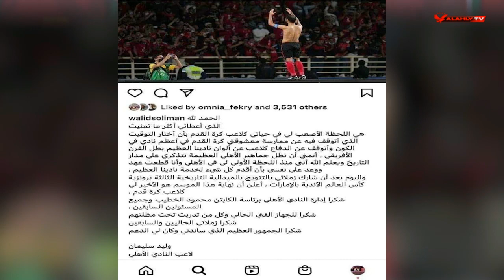الحاوي يوجه نصيحة للاعبين.. "متشبعش من البطولات واصنع تاريخ مع الاهلي ولازم يبقى عندك انكار الذات"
الكابتن وليد سليمان يوجه نصيحة للاعبين.. "متشبعش من البطولات واصنع تاريخ مع النادي الاهلي ولازم يبقى عندك انكار الذات" | لقاء خاص